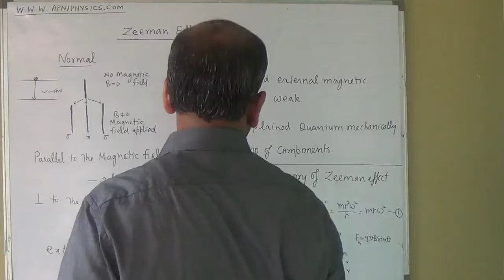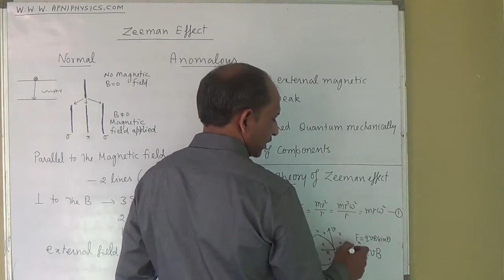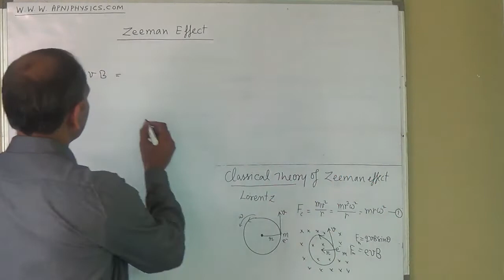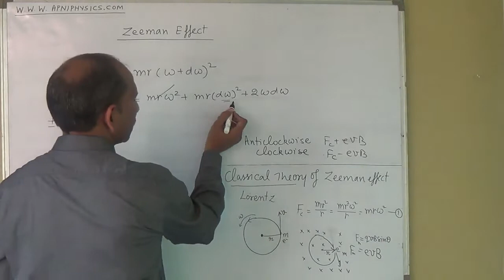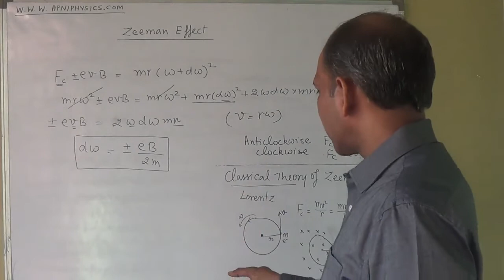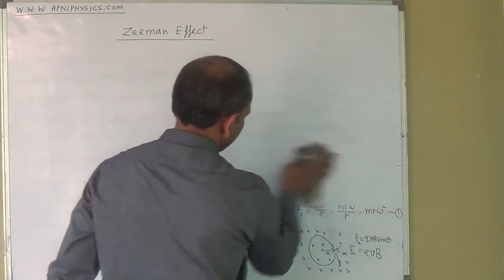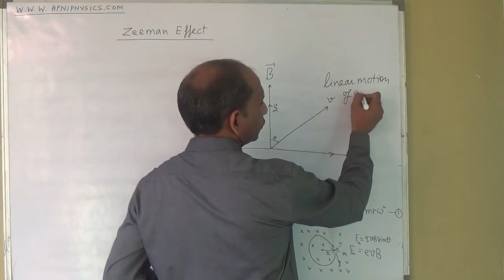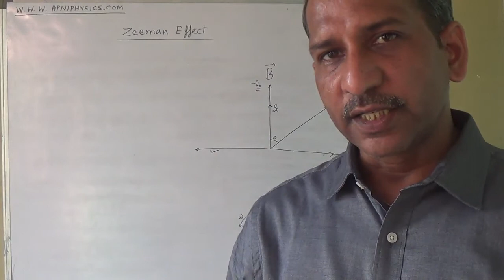Zeeman Effect Series Part-3 (i) 2018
The Classical theory of the Zeeman effect is discussed in this video lecture, how Lorentz tried to explain the emission of two and three lines by using the Bohr, s theory. You will get an idea about the Zeeman shift how it takes place and how the external magnetic field changes the angular velocity. Also the direction of motion contribution in energy.